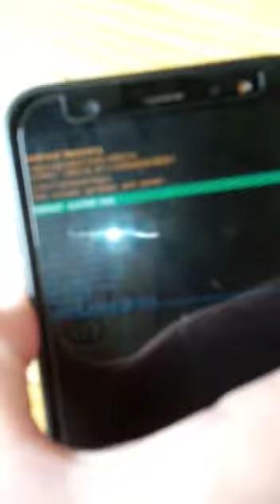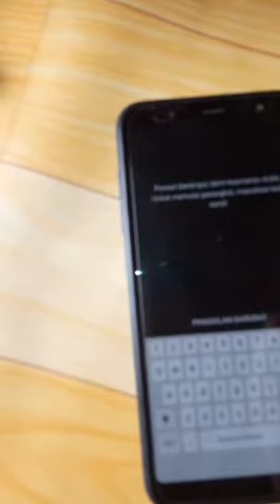HP SAMSUNG A6 PLUS HANK KODELPOT TUMBANG KAMAN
SENGKENTUT BLINK E E BERKUAH